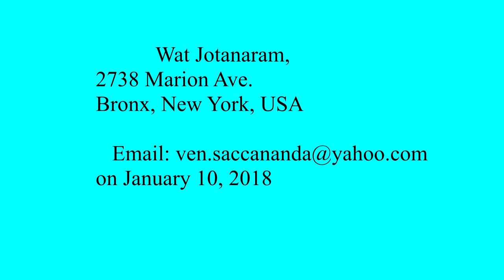Instructions and orientation for Metta Retreat (English)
This talk delivered at Wat Jotanaram in Bronx, New York, USA on January 10, 2018.